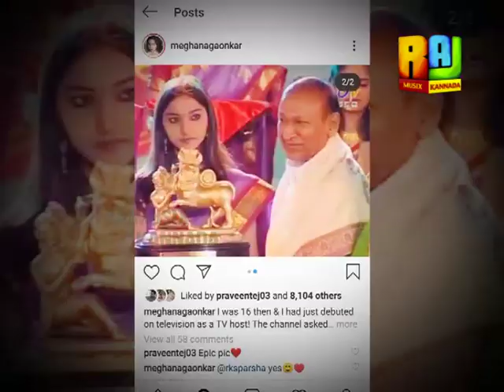Good Morning Karunadu With Meghana Gaonkar